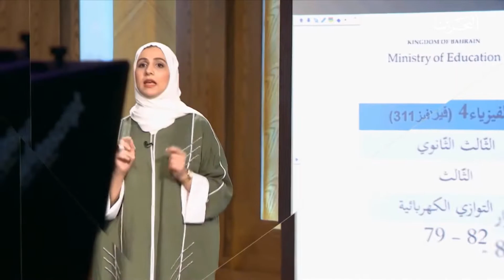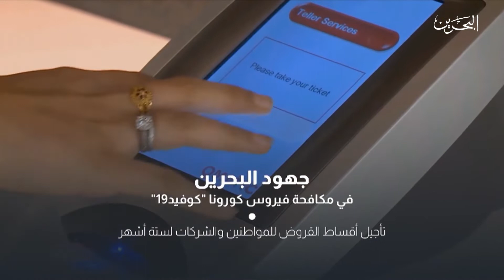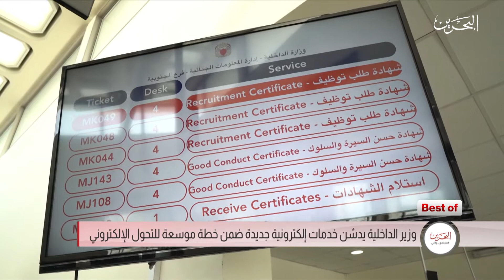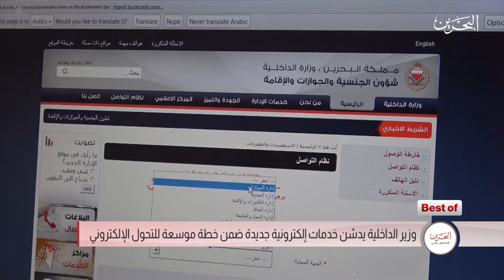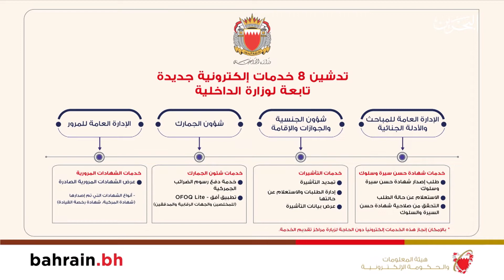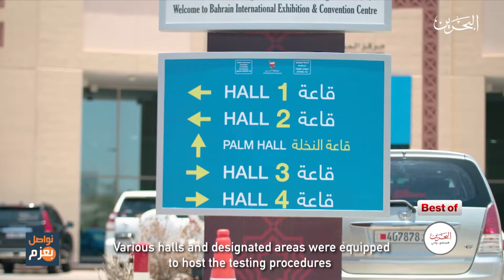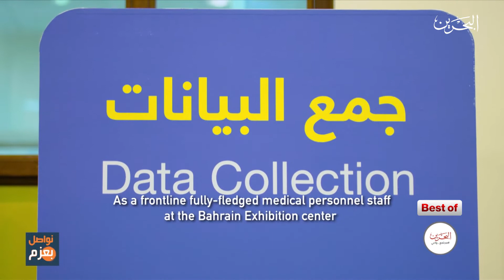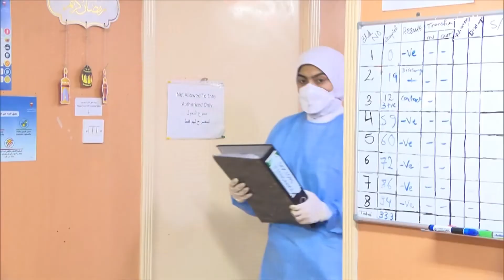مجتمع واعي | 7-9-2020 Best Of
أفضل مقاطع البرنامج المسائي مجتمع واعي لعام ٢٠٢٠ ضمن حلقة يوم الأثنين الموافق 7-9-2020